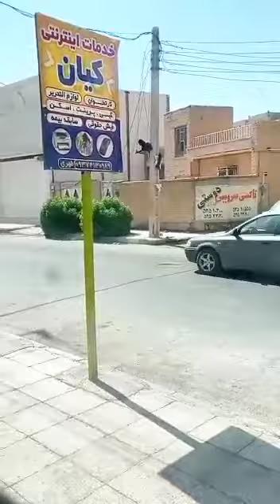سرقت سیم برق در روز روشن در خرمشهر